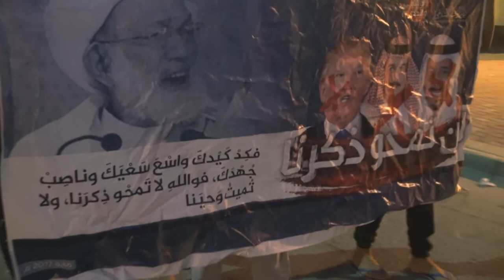مسيرة في بلدة النويدرات تحت شعار "تكبيرة العرش" 16/6/2017 Bahrain